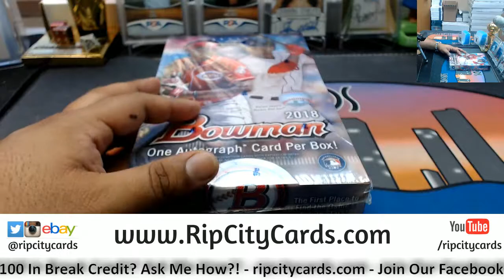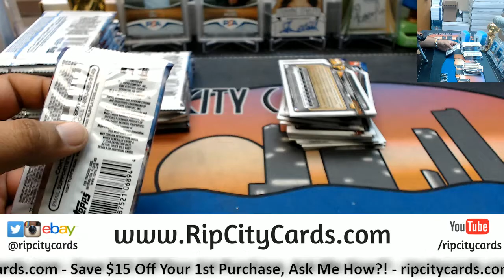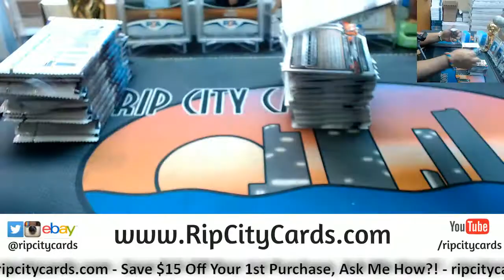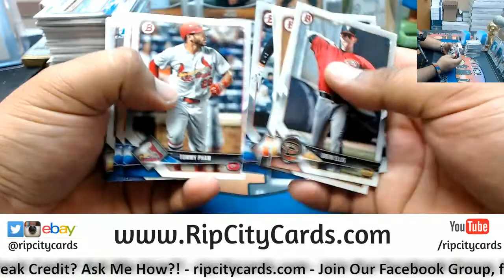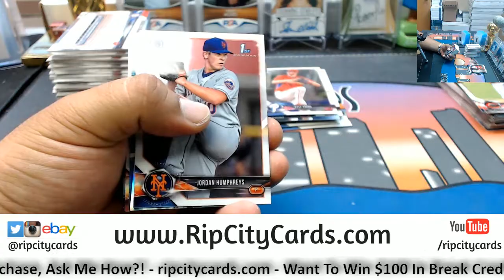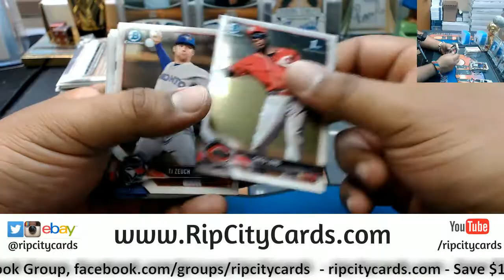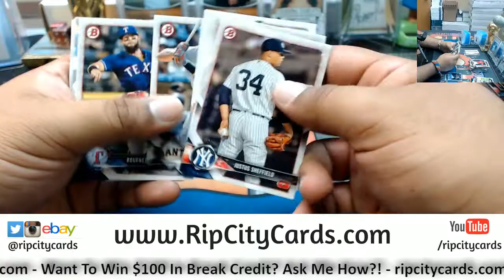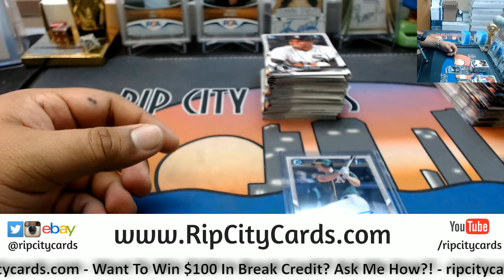2018 Bowman Baseball Hobby Box #2 RCC 05182018